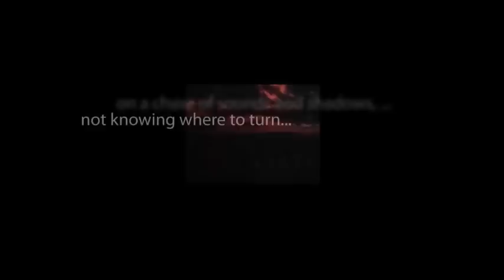CBS Radio Mystery Theater "One of the Missing" starring Kristoffer Tabori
On a reconnaissance mission, a Union soldier and his friend were sent to enemy territory. A freak explosion leaves him injured and assaulted with images of his own wake.